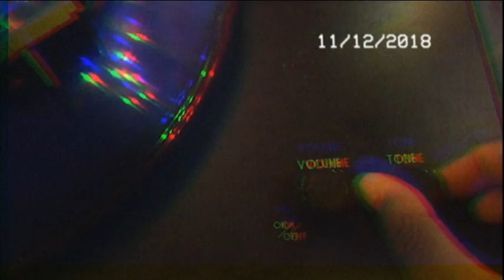How to play a record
By the amazing, talented and also single Jade Carter